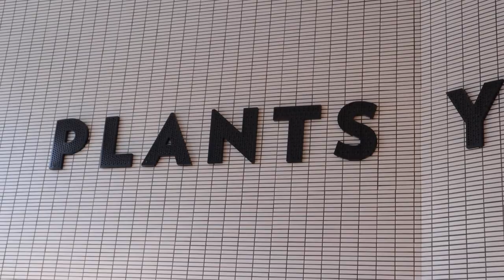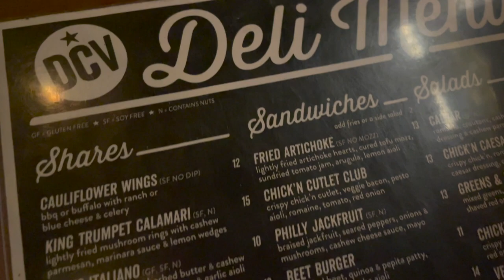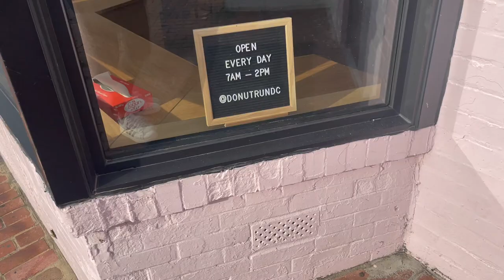DC Vegan Vlog: Where to eat AMAZING vegan food in Washington DC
Wondering the best restaurants for vegan food in Washington DC? In today's vlog I show you the best vegan food spots I visited in my last trip to DC. If you're visiting and looking for where to eat as a vegan in DC, in this vlog I'll show you where to get the best vegan breakfast in DC, the best vegan donuts in DC and the best vegan bar in DC.

//MENTIONED ON THE VIDEO:
○ Hip City Veg
○ Decades DC
○ Donut Run
○ Pow Pow